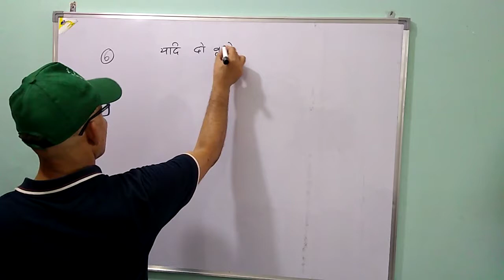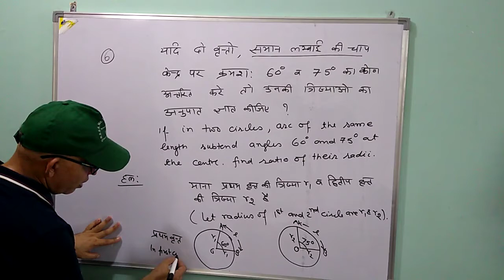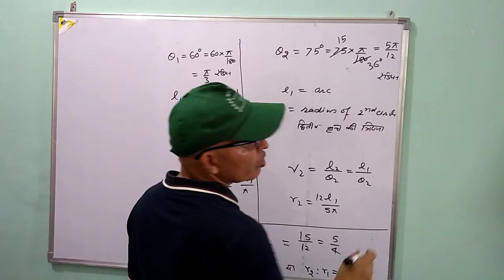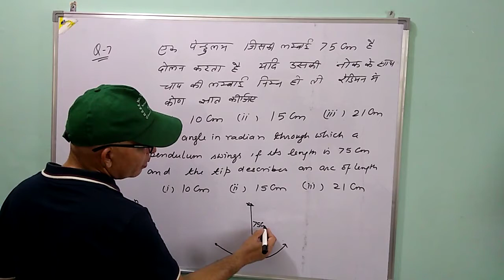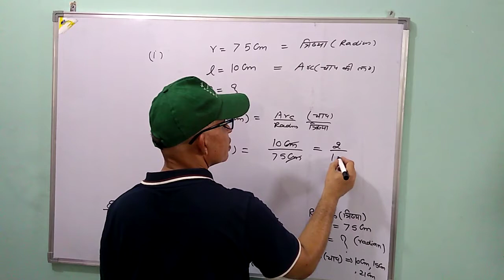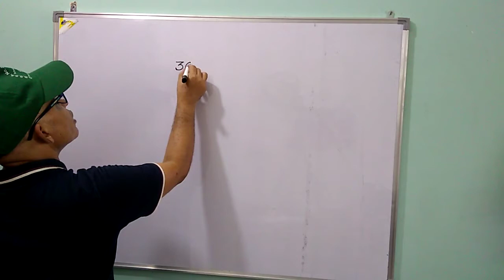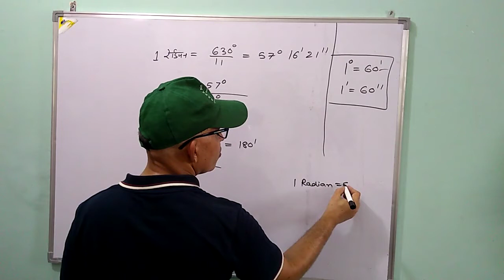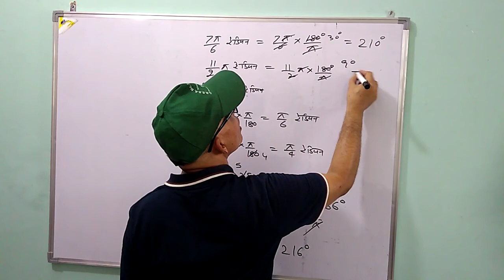TRIGONOMETRIC FUNCTION (CH:-3) *LEC ::-7#RBSE BOARD 11 CLASS/ TRIKONMITI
I have explained questions 6&7 (Ex3.1) of TRIGONOMETRIC FUNCTION.M2 Mathematica.